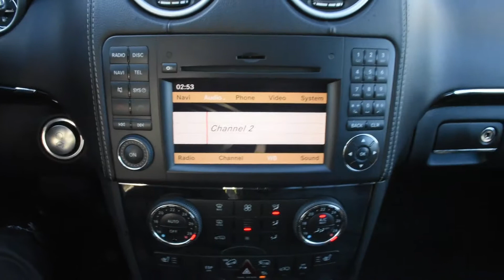2011 Mercedes Pl350 Bluetec | West Side Acura in Edmonton Alberta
2011 Mercedes Pl350 Bluetec